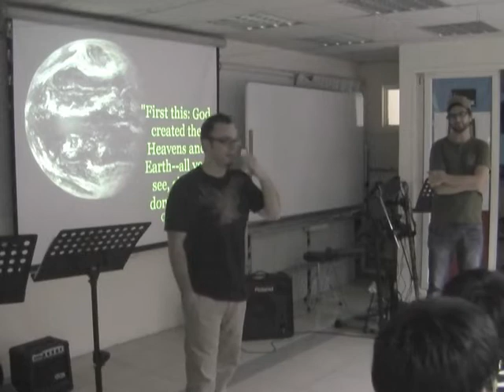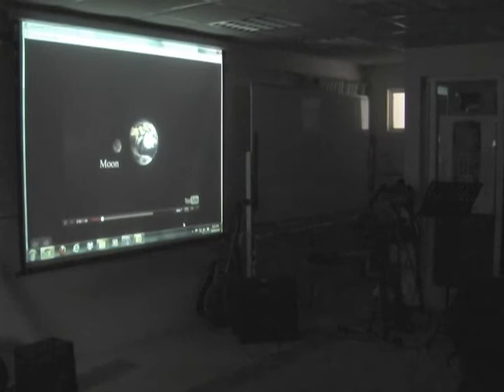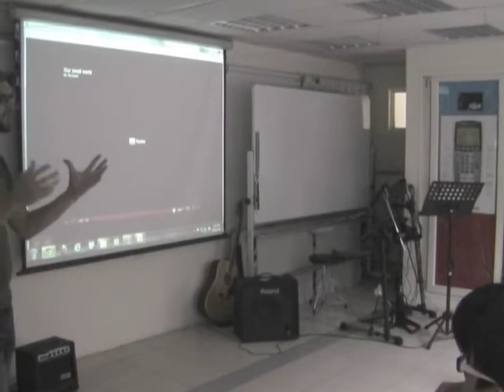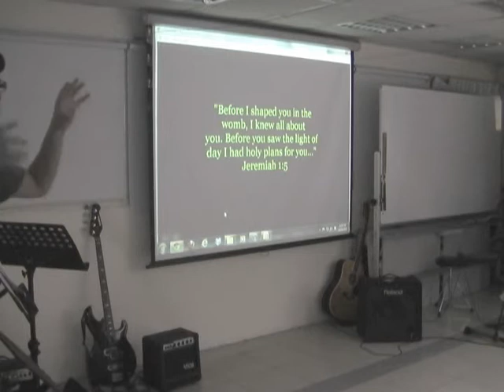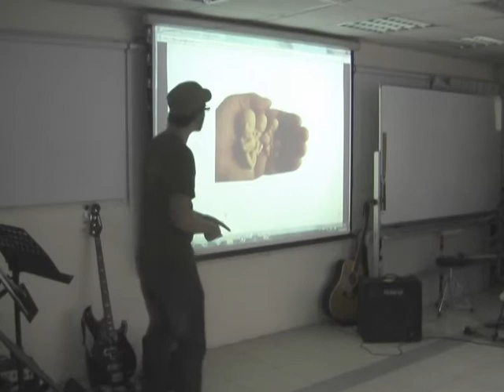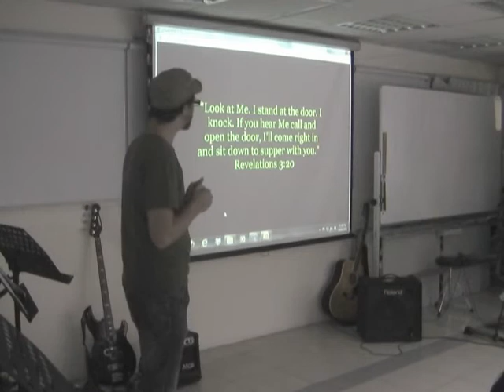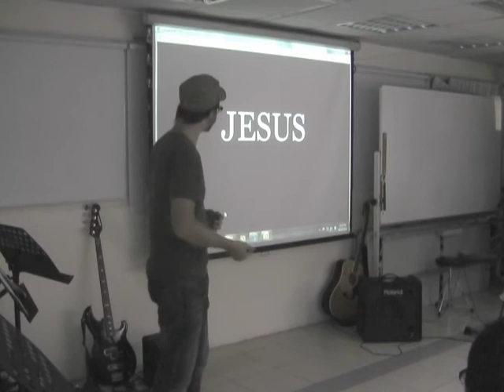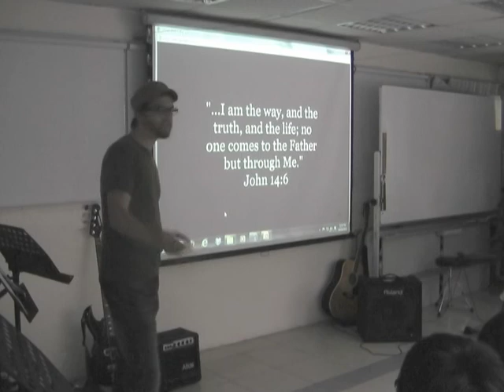God is Big and Personal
October 21, 2011, Michael shares with high school students at Uturn, a youth outreach organization in Taipei, Taiwan.

Filmed and Edited by Taiwaneers.com